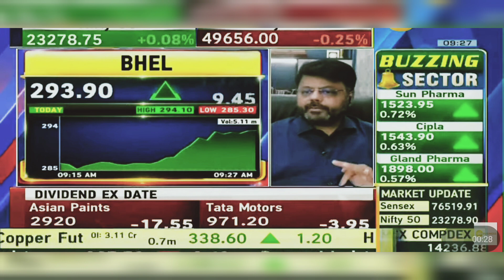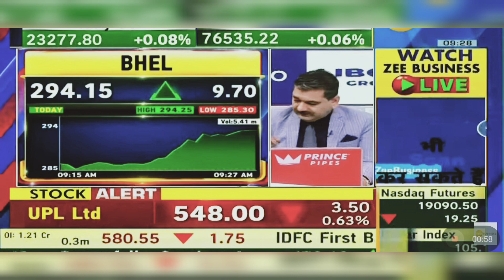BHEL Share News Today: BHEL Share Latest News | 11th June 2024